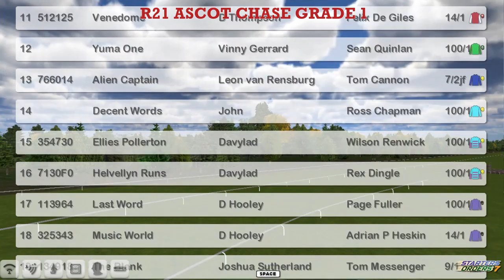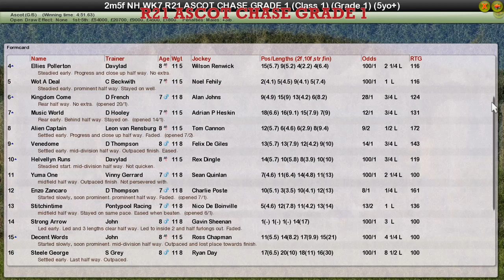NH WK7 R21 ASCOT CHASE GRADE 1